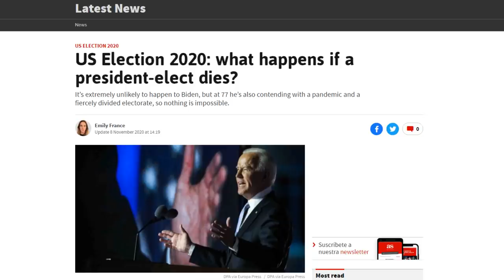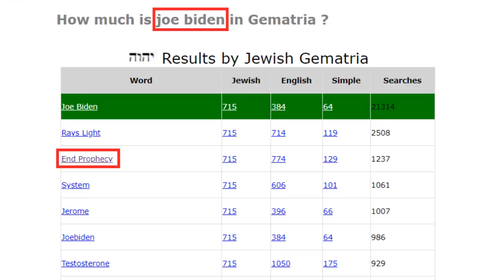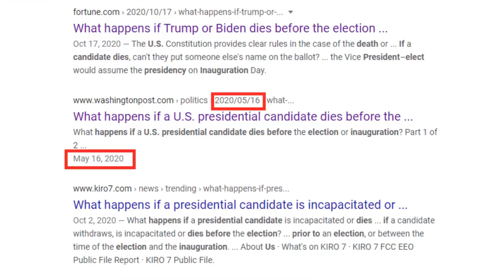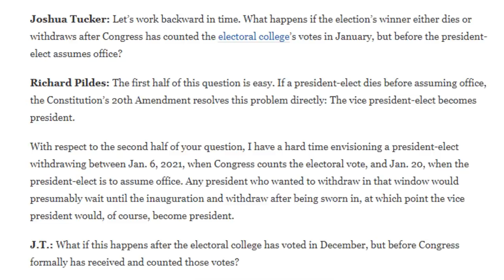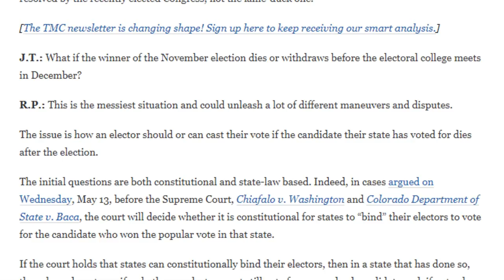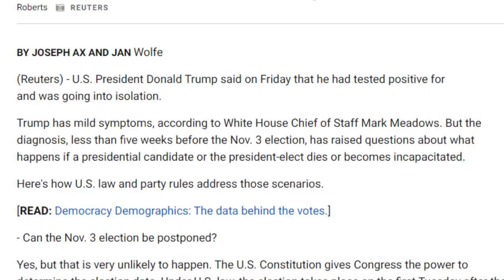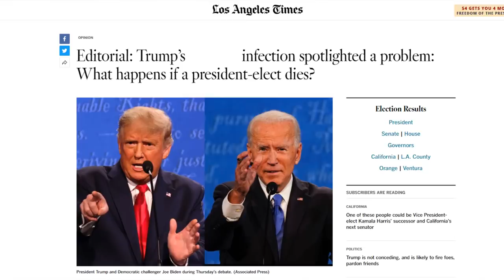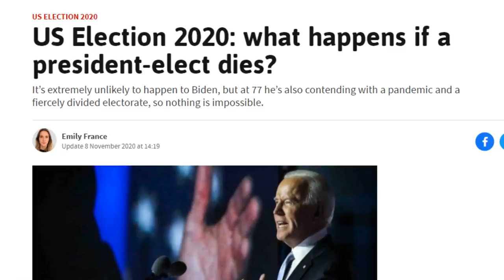Are they planning on OFFING THE PRESIDENT!?